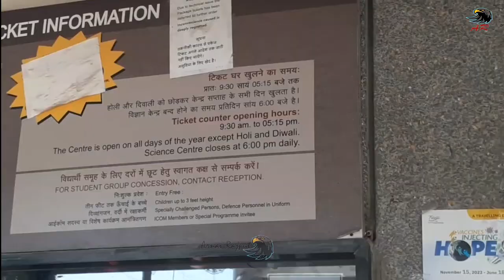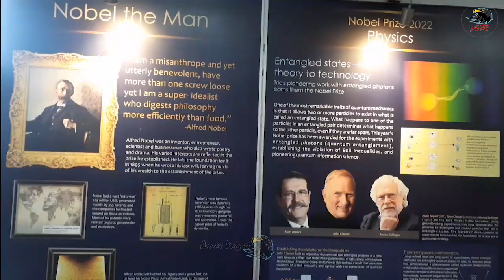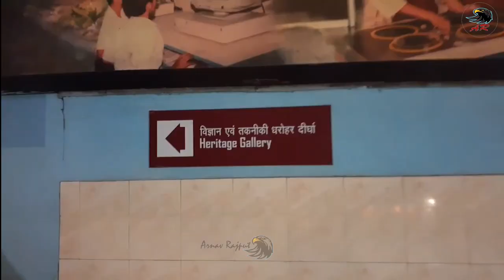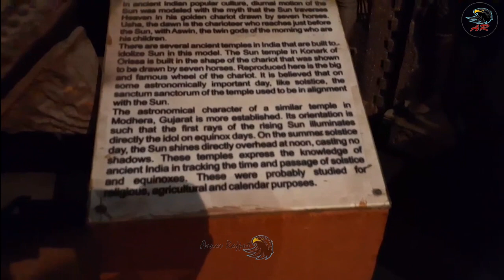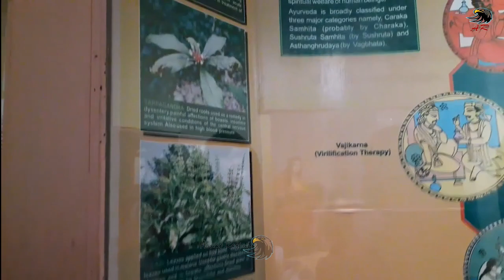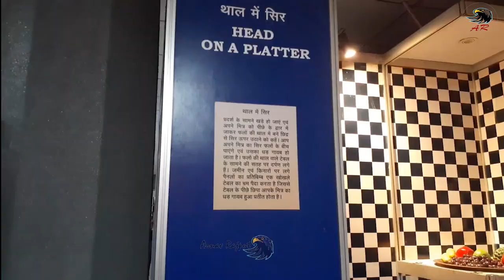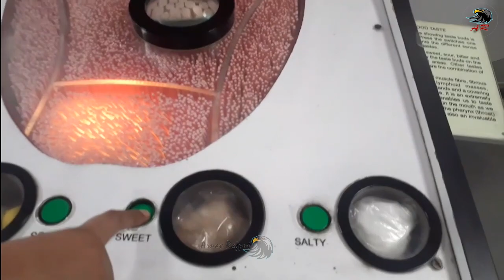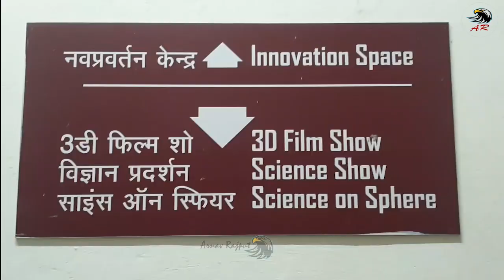National Science Museum Delhi 2023 | Full Information | Arnav Rajput Show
Science Museum,Delhi After Lockdown Complete Information/National Science Centre,Delhi/Complete Tour
A Place to Visit in Delhi For Kids
scince museum delhi ticket price
science museum delhi complete tour
science museum delhi
space simulator
delhi science museum
National science museum delhi
delhi ka science museum
Science museum vlogg
science museum in delhi
National Science Museum A Place to Visit in Delhi For Kids | Science Museum Ticket Price and Timings
About National Science Center
The National Science Centre came into existence in the year 1992 and is an amazing science museum in the capital city of India, Delhi. It falls under the ministry of culture and is situated at Pragati maidan close to Gate No 1, overlooking the famous Purana Qila. The National Science center has given birth to some of the most intelligent science scholars.
It has been the source in developing technical minds and the younger generation has tremendously benefitted from it. It is an extremely absorbing place which explains the science in a logical way and that too in a very attention-grabbing way. The scientific achievements of this place will surprise you with its wonders.

Architecture of National Science Center
The National Science Center was designed by the famous Indian architect Achyuta Kanvinde. The entrance plaza at the center welcomes its visitors with a massive exhibit spread over four floors, one of the largest exhibits in the world, "The Energy Balls", which consists of six-inch diameter nylon balls that reach fifty feet reach the height of.

Interesting facts about National Science Center
1. The museum houses an array of working science models, which can be operated by the visitors themselves. These aim to explain to children basic scientific facts about how things work.
2. A visit to the National Science Center Museum in New Delhi is one of the best ways to inculcate curiosity in the minds of children as well as get them started in this field.
3. The most interesting as well as most fascinating models of the museum are those on display in the Human Biology Gallery.
4. The most popular gallery in the National Science Center Museum is the Dinosaurs gallery of animals from the Mesozoic era.
5. Other popular exhibits in the museum are about India's contribution to science and mathematics and Nobel laureates.
6. A library, an inflatable planetarium and a souvenir shop located in the premises of the museum also attract crowd.

How to reach National Science Center
By Bus:- Nearest Bus Stand to National Science Museum is National Stadium which is 9 minutes walk away.
By Metro:- Near National Science Museum Metro Station Pargati Maidan is 20 minutes walk.
By Train:- Tilak Bridge is 33 minutes walk from train station near National Science Museum.

National Science Center FAQs:
𝒬. What is the Holo Show at the Science Museum?
𝒬. Where is the National Science Center located?
𝒬. When was the National Science Center established?
𝒬. What was the reason for creating the National Science Center?
𝒬. What are the opening hours of the center?
𝒬. Where is National Science Center located and what is its address?
𝒬. What are the entry charges, opening and closing time of National Science Center?
𝒬. What are the best times to visit National Science Center?
𝒬. What is the ticket price of Delhi Science Museum?
𝒬. Is camera allowed in science museum Delhi?
𝒬. Which Metro is near to Science Museum Delhi?
𝒬. क्या विज्ञान संग्रहालय दिल्ली में कैमरा की अनुमति है?

national science museum delhi ticket price ,
science museum delhi ticket price and timings,
national science centre, delhi tickets,
science museum delhi online ticket,
science museum delhi metro route,
national science centre, delhi reviews,
national science centre, delhi timings,

Copyrights : Arnav Rajput Show
National Science Centre Vlog